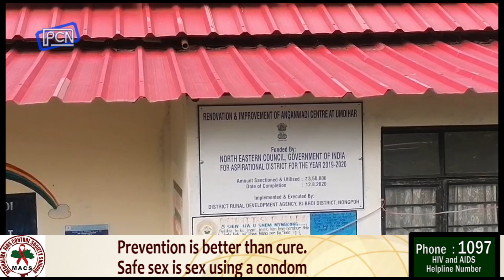Hun u Myntri ka halor ka jinglah ban Pyntreibha iaki Skhim ka Aspirational District ha Ri Bhoi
Union MoS Satisfied with Aspirational District Programme in Ri Bhoi